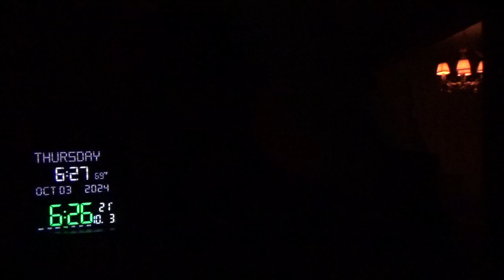22315，头里不舒服（飞碟旋转，外围陨石围绕，密密匝匝，全是光点，飞碟制作的场景）